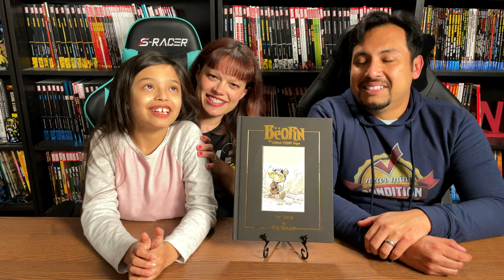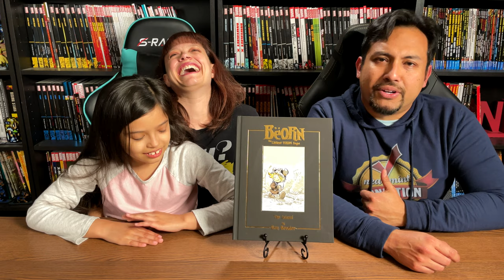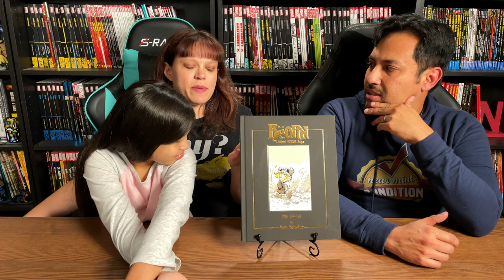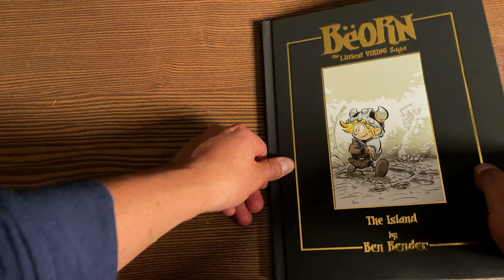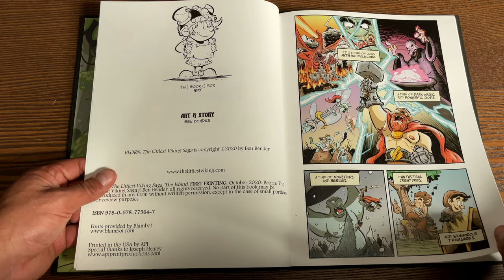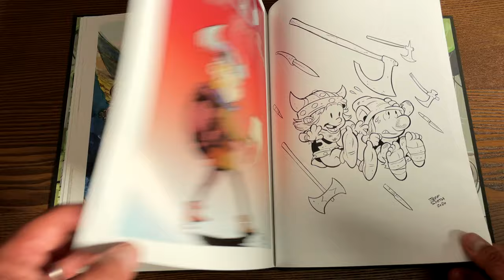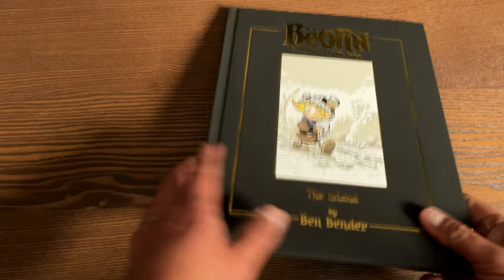Beorn: The Littlest Viking Saga HC volume 1 Review!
Today we do a family review and talk about this gorgeous book that was Kickstarted last year:  Beorn The Littlest Viking by Ben Bender.